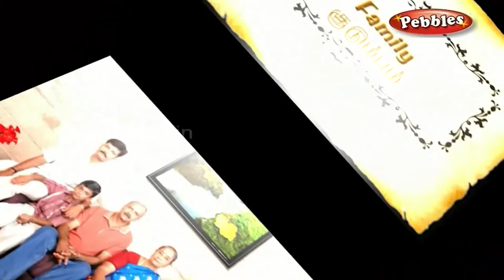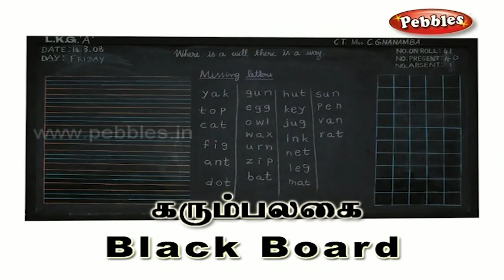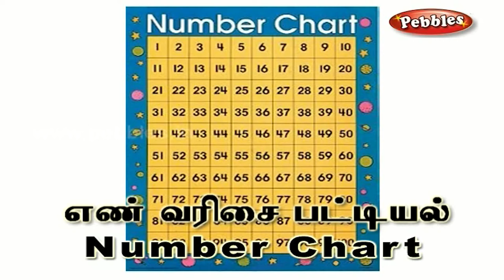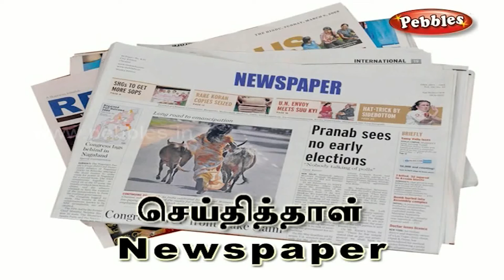Word & Sentence in Tamil | Preschool Educational videos | Kids Learning Videos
SBL in Tamil Volume -1 | Preschool Educational videos | Kids Learning Videos